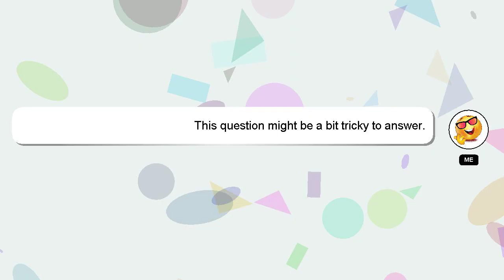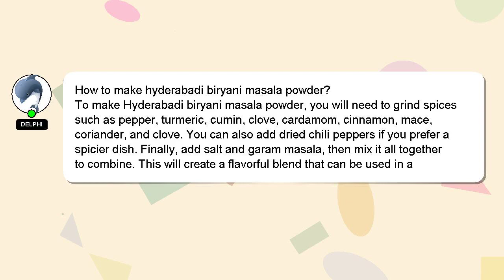How to make hyderabadi biryani masala powder?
Here's a brief description of who I am, Hello everyone, I'm Delphi. I can assist you in discovering answers to your inquiries. - How to make hyderabadi biryani masala powder?

Don't hesitate to leave a comment or start a chat if you have a more specific question. A 'heart' from me will indicate my appreciation for your answer.

*2 What we are experimenting :*